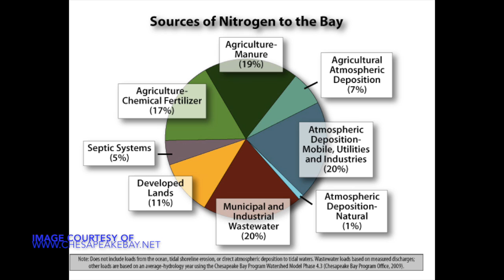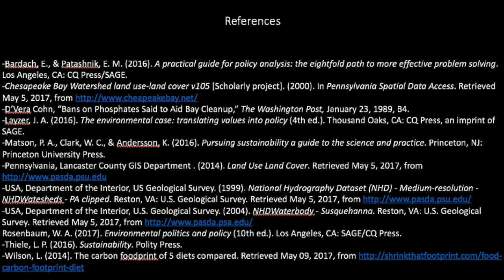A Case Study: The Chesapeake Bay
This video talks about the issues of excess nutrients Nitrogen and Phosphorus in the Chesapeake Bay from concentrated farm operations (CFOs) in central PA.